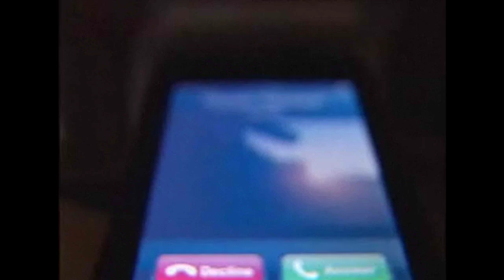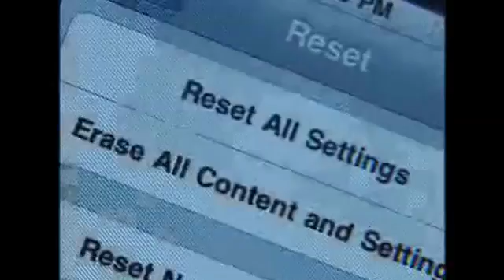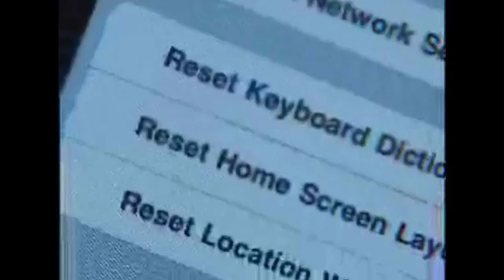Cellular Forensics, LLC - WSPA News Segment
Cell phone forensic expert, Tom Slovenski, discusses with WSPA-TV the issues surrounding malware & spyware on mobile devices.